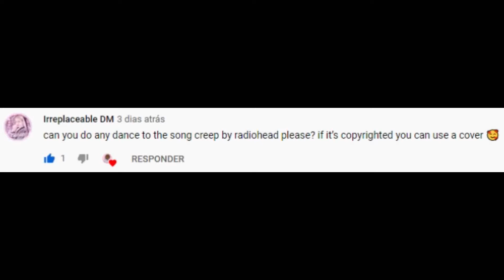Dance Moms- Brady Farrar's Solo "Rocketman"- Creep- Audio Swap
All the copyrights for:
-Radiohead
-ALDC
-Dance Moms
-Brady Farrar
-Lifetime